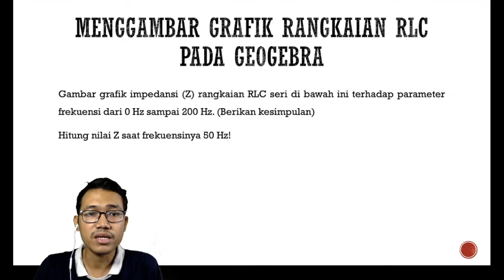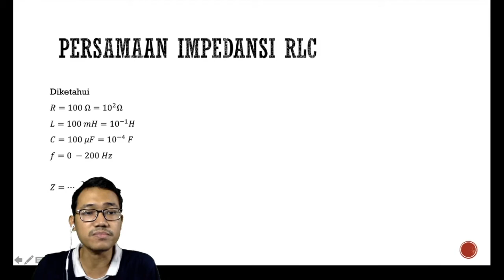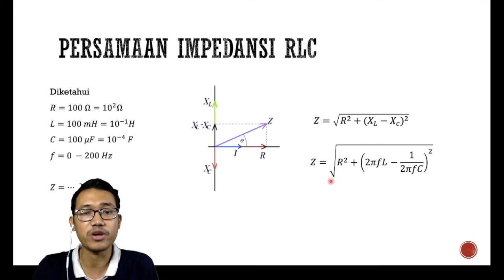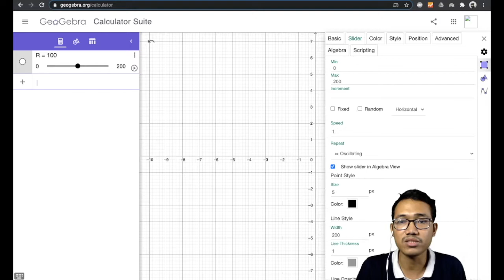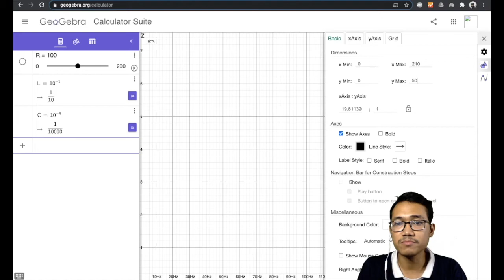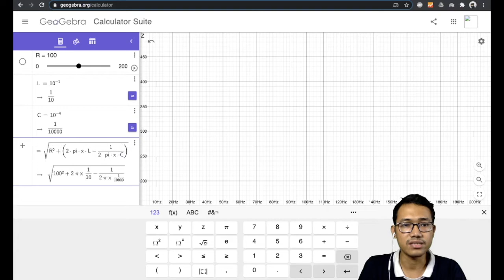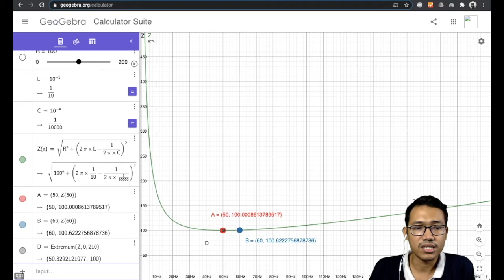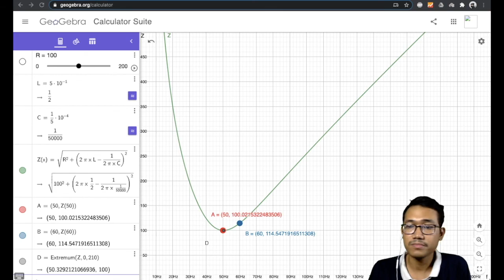Grafik Rangkaian RLC Seri Geogebra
Menggambar Grafik dinamik untuk Pemula Geogebra
Menggambarkan grafik pengaruh frekuensi terhadap rangkaian RLC Seri.